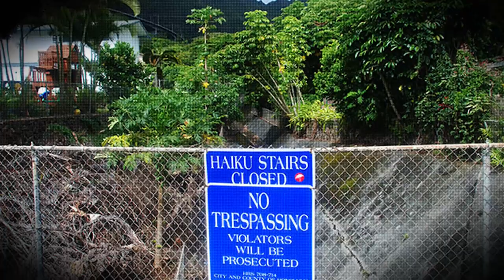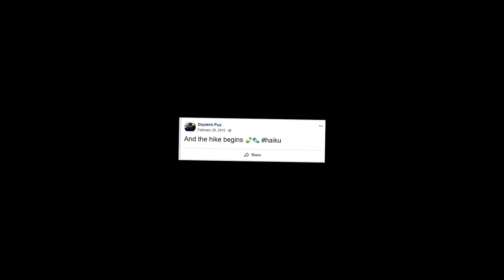Il prend une photo et s'évapore... La Disparition mystérieuse de Daylenn Pua (HVI)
Aujourd'hui je vous raconte l'histoire d'une disparition mystérieuse aux usa. Daylenn Pua, 18 ans, disparaît juste après avoir pris une photo...

Chapitres:
00:00 Introduction
00:57 Haiku Trail
04:27 Moke
06:47 La disparition
11:03 La Photo